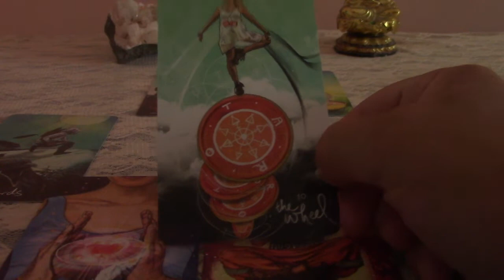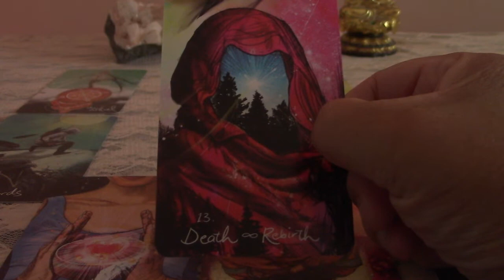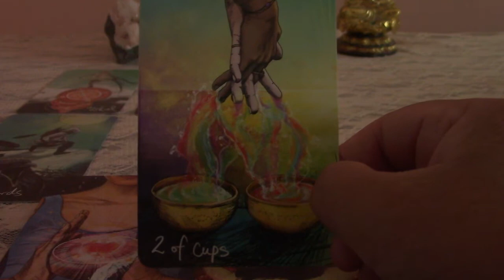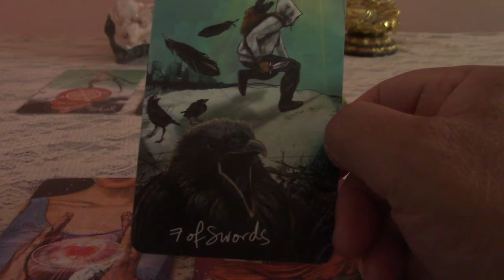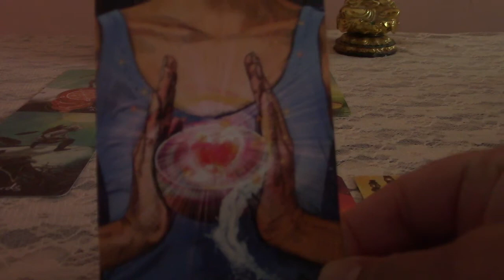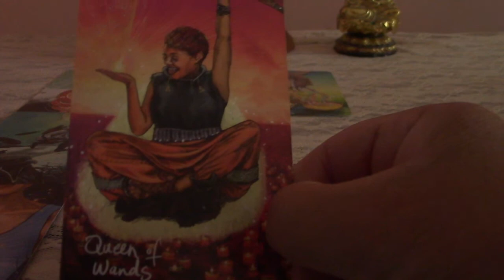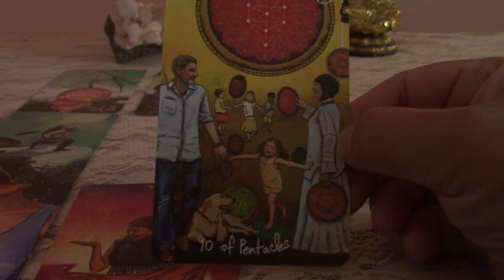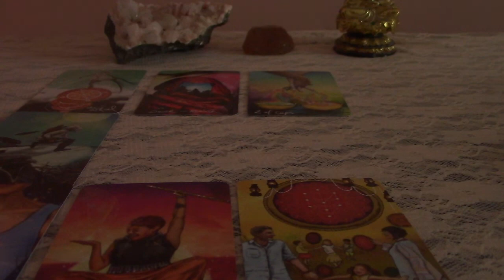Pisces Tarot Week Ahead from 8/3-9th: FULL MOON in Sector You Rule--MYSTICAL 12th Hermit House! 🙏🏼